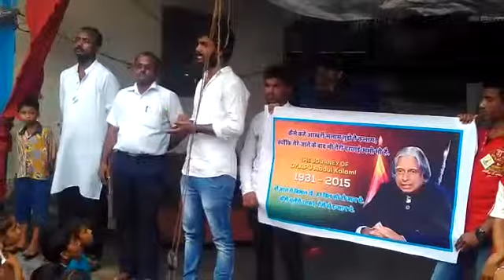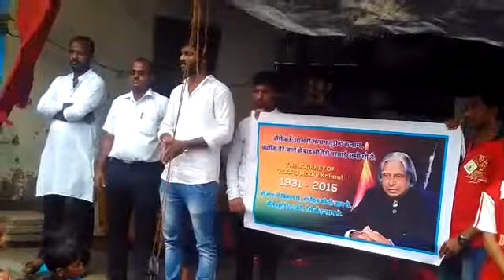Abdul kalam pundyatithi 2017(2)